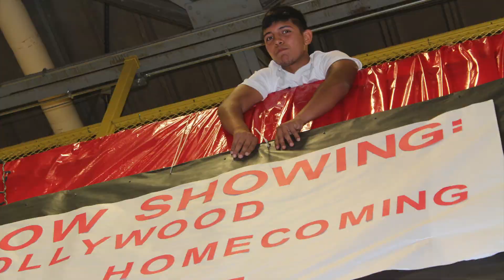Sterling High School February 27, 2019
For this broadcast, we check in with our chess and bowling teams and their recent success, look at how some of our spring athletes are preparing for the season, and get some laughs with a funny athlete swap and song switch-up with some of our staff members.